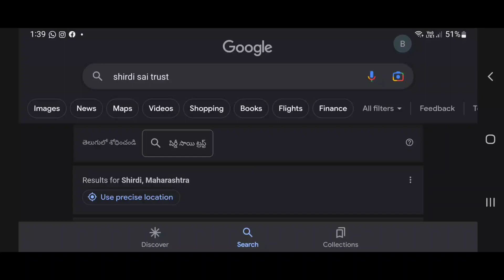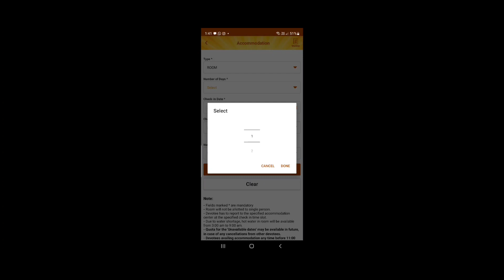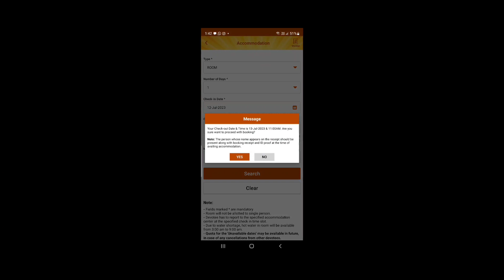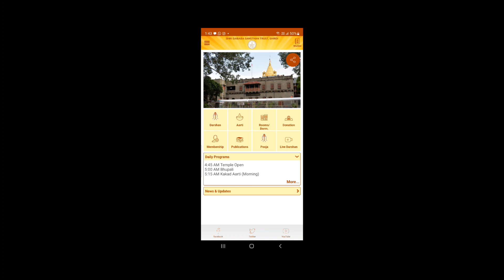online booking of sri saibaba sansthan trust rooms😍🙏🏼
how to book (online booking)
rooms in shirdi sai sansthan trust